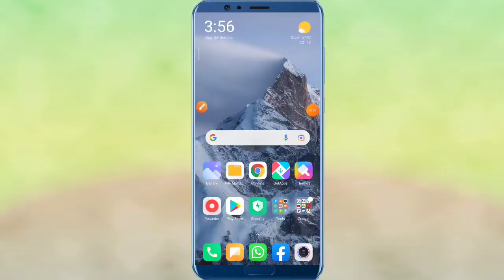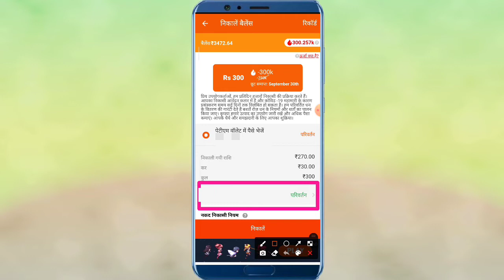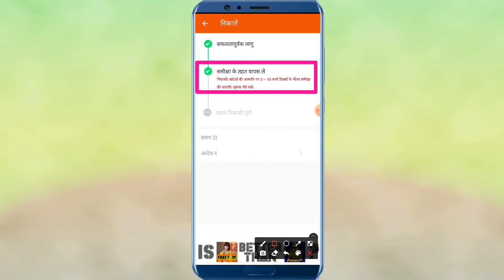Rozdhan app se paise withdrawal kaise karen | How to Withdraw Money from Rozdhan app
Hello friends
Maine is video me btaya hai ki_

Video Highlights_

00:00 Video introduction
00:30 Rozdhan app se paise withdrawal kare